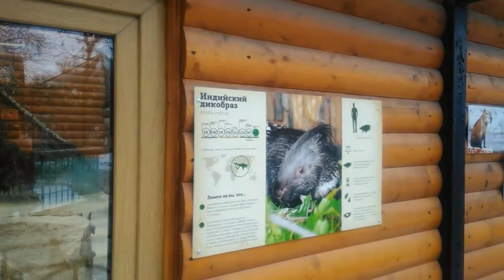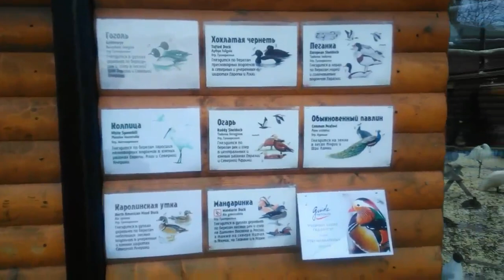СП-б. "Ленинградский зоопарк". 2.03.2019.